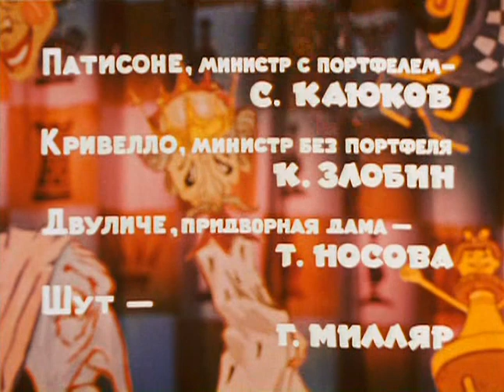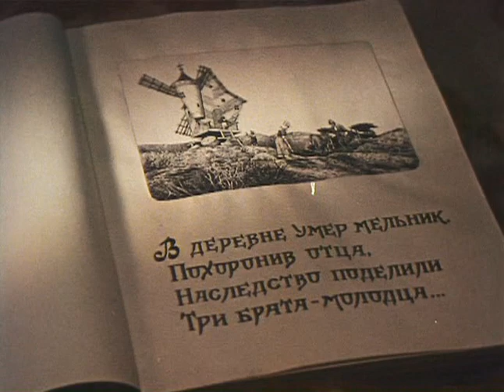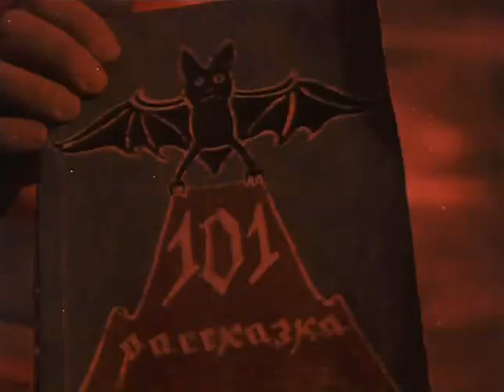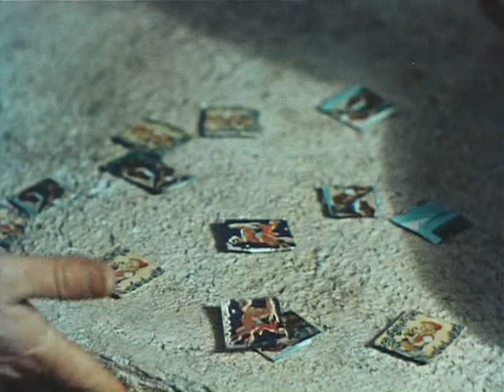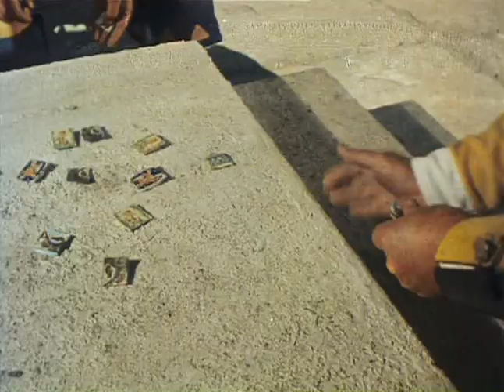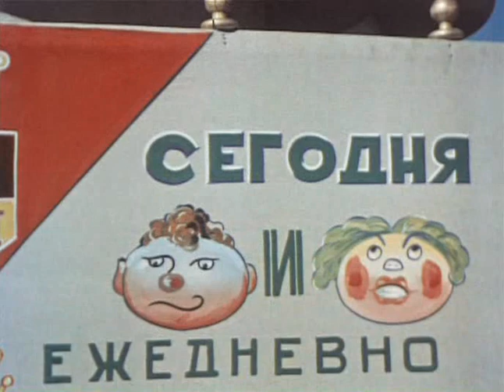Новые похождения кота в сапогах (1958).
Девочке Любе, заболевшей накануне школьного спектакля, приснился сон, будто бы она стала принцессой сказочного шахматного королевства. В этом королевстве жил неунывающий сын мельника, у которого был друг - умный и находчивый Кот в сапогах. Кот грезил, чтобы его хозяин подружился с настоящей принцессой и остался при королевском дворе, но случилась беда: коварная колдунья захватила власть в королевстве и заточила принцессу Любу в высокую башню. Храбрые друзья, спасая ее, пробрались к черной башне, и хитроумный Кот в сапогах придумал, как обмануть колдунью и заставить ее превратиться в маленькую мышку.